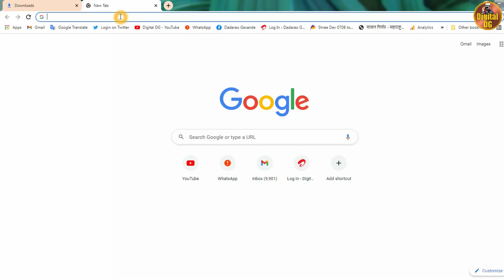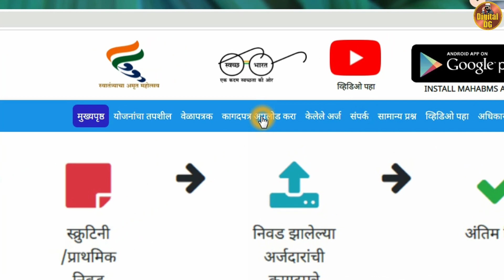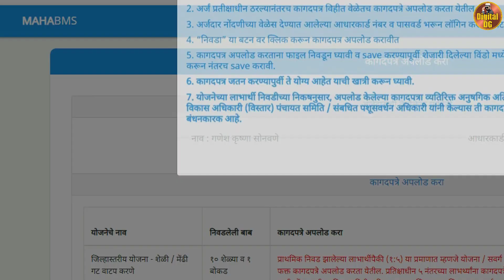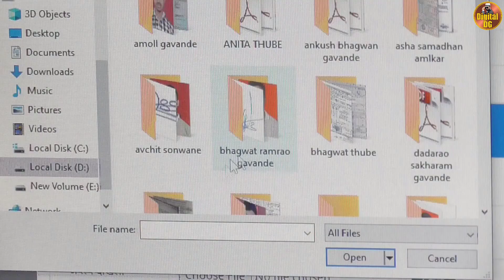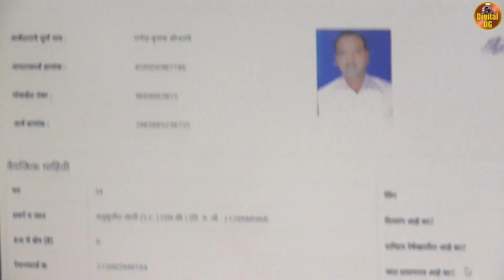pashusavardhan yojana 2022 documents upload | नाविन्यपूर्ण योजना | अशी करा कागदपत्रे अपलोड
पशुसंवर्धन विभागाच्या नाविन्यपूर्ण योजना अंतर्गत तुमची निवड झाली असेल तर कागदपत्रे कशी अपलोड करावी लागतात हे जाणून घ्या.